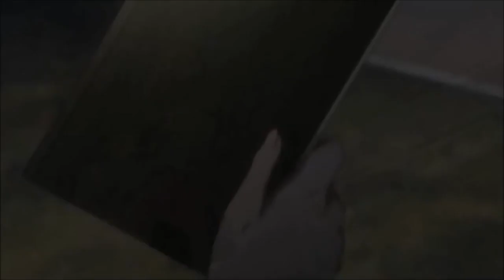SMARTEST ANIME CHARACTERS BY THEIR IQ TOP COMPARISON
Welcome to classicFarm Anime where we create original videos for entertainment and educational purposes.